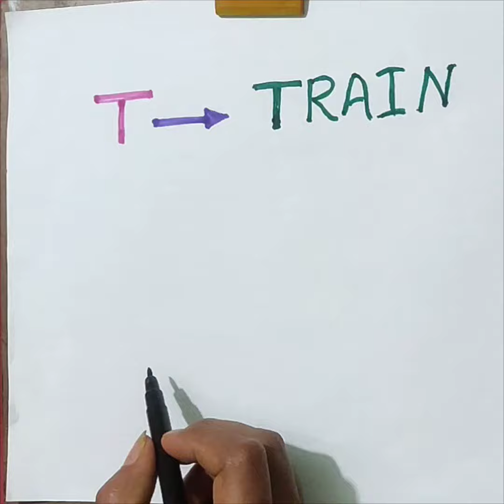How to draw T for Train 🚂 | Art| Drawing